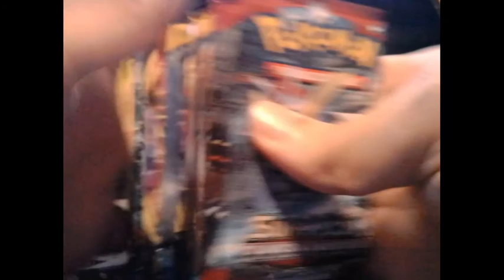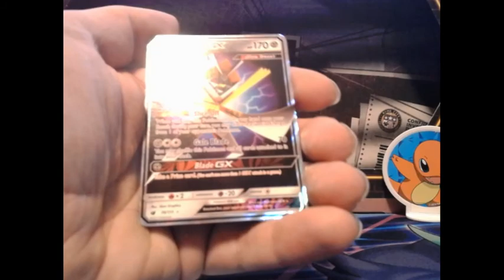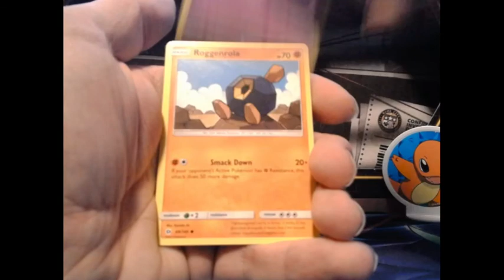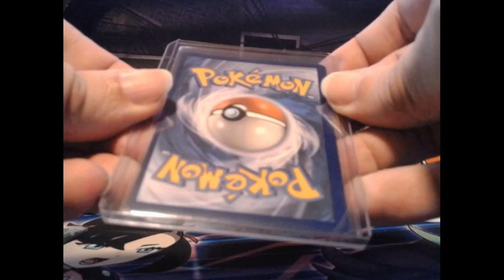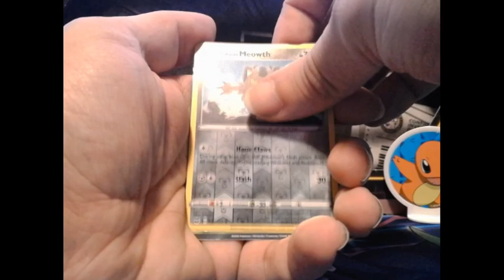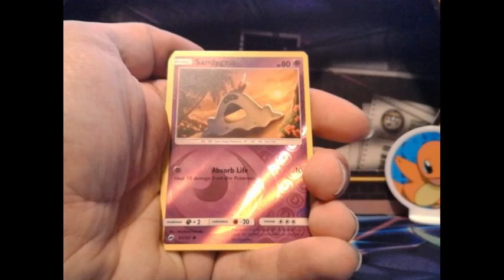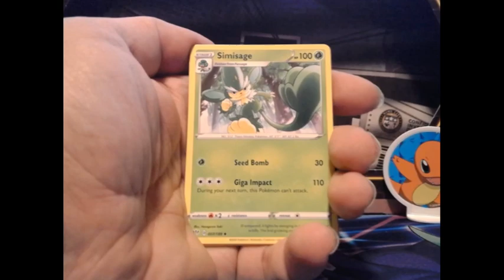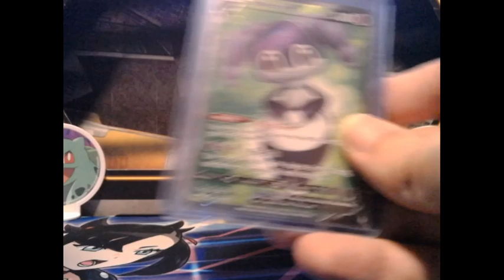Opening Up 20 Packs of Pokémon Cards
Opening up 20 packs of Pokémon cards to see if I get any good pulls...looking for a Charizard.